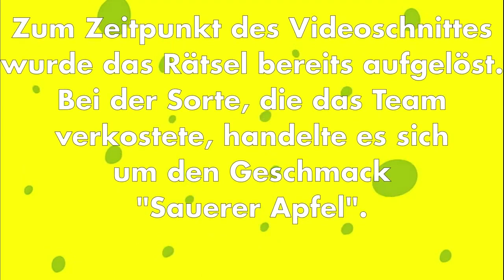Krabbenburger und Ananas im Kiosk - SpongeBob und Patrick Star bei Aaron Troschke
Der Kiosk von Aaron wurde zu Bikini Bottom, wir sind mit Aaron´s Team abgetaucht und haben viele lustige Sachen gemacht.

Geschnitten von: Dominik

Facebook: Santiago Ziesmer Fanpage / Offizieller Santiago Ziesmer Fanclub
Ersatz YouTube Account: Santiago Ziesmer Official
Zweit YouTube Account: Santiago Ziesmer Backstage

Spendenkonto
M.Path
IBAN: DE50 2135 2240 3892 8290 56
BIC: NOLADE21HOL
Sparkasse Holstein

💌 Mein Postfach:

» M.Path
(Autogramm Santiago Ziesmer)
Bachwiesen 11
23743 Grömitz

 Mein Paketfach:

» M.Path
(Fanpost Santiago Ziesmer)
Bachwiesen 11
23743 Grömitz

Unterstützt von der Firma Logitech

Streamcam:
Was demnächst euch erwarten kann.
- Hörspiele
- Termine für Autogrammstunden/Fantreffen im Jahr 2022